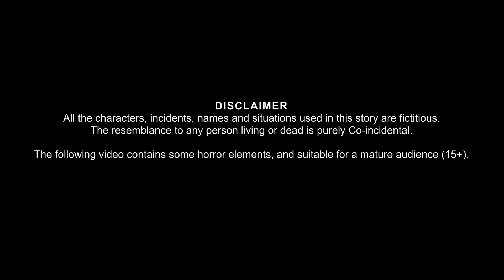भूत के 10 बच्चे | Ghost 10 Babies | Hindi Stories | Bhootiya Kahaniya | Horror Chudail Cartoon Story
भूत के 10 बच्चे | Ghost 10 Babies | Hindi Stories | Bhootiya Kahaniya | Horror Chudail Cartoon Story | Kahaniya in Hindi | Moral Stories 2021